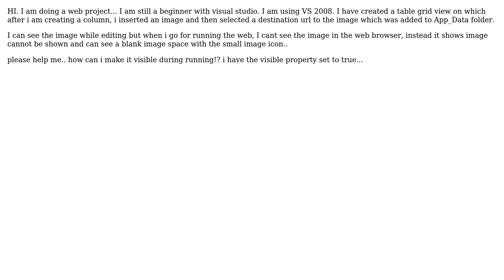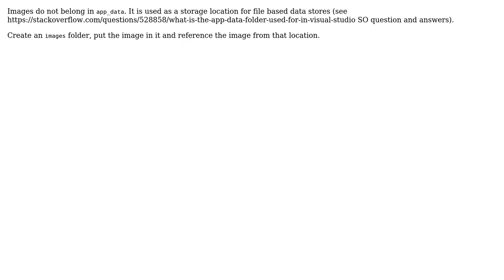Problem loading an image in web application (visual studio )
With thanks & praise to God, and with thanks to the many people who have made this project possible! | Content (except music & images) licensed under CC BY-SA | Music | Images & others | With thanks to user Oded user Nagaraj Tantri and the Stack Exchange Network Trademarks are property of their respective owners. You are responsible for your own actions.